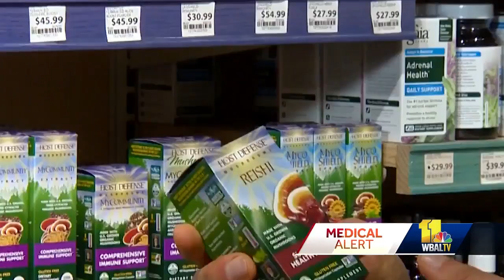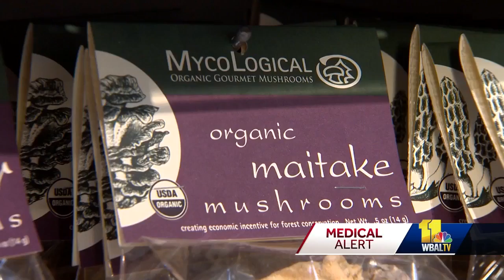Mushrooms are nutritional powerhouses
You may eat mushrooms because they add something to your favorite dish, or maybe you know that they are a superfood with many health benefits. But do you know about the healing powers of this fungi?